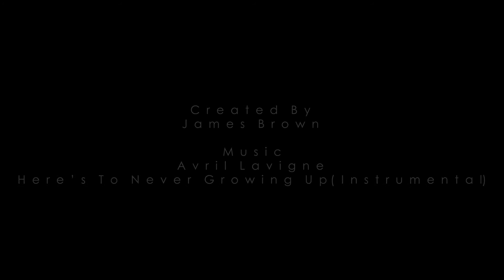Sunset Time Lapse (1080p)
Music created by:
ManuelDrVlad80. 2013. Karaoke Here's To Never Growing Up Avril Lavigne Instrumental (With Download Link) . [Online]. [Accessed 8th January 2015].